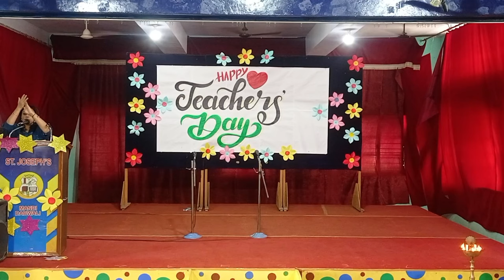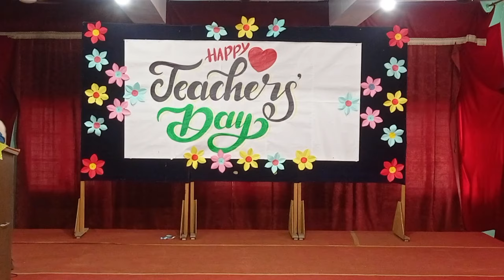Teachers' Day Celebration By LKG & UKG